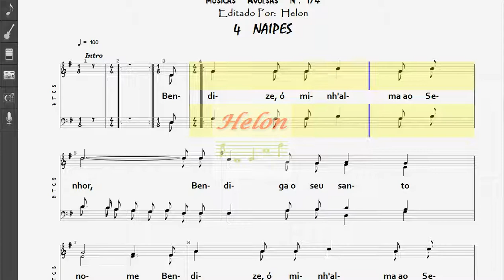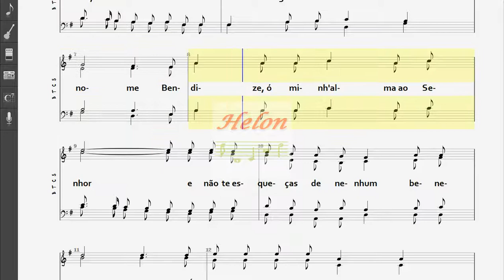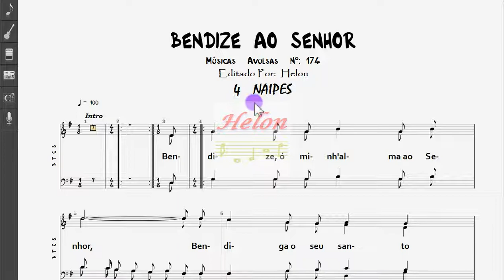174- BENDIZE AO SENHOR - 4 NAIPES